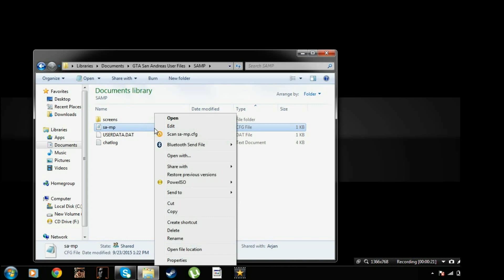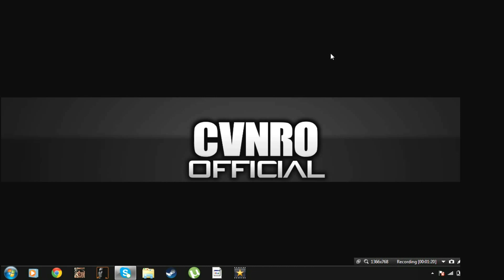[TUT] Custom Fonts for SAMP 0.3.7 ! [Custom Chat, Dialogs & Player list fonts]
Custom Fonts for SAMP!
In this tutorial i have shown how to get a custom in-game font for SAMP.
With the release of SAMP 0.3.7 you can now change the font size used by the SA-MP chat box and UIs. Although not officially supported, you can also change the font face and weight, no programs are required for this, just follow this simple Tutorial i made.
This will make dialog boxes, chat, and Player list look better and customized with your favourite fonts.
--Requirements : Latest Version of SA-MP to be installed (0.3.7 or +)